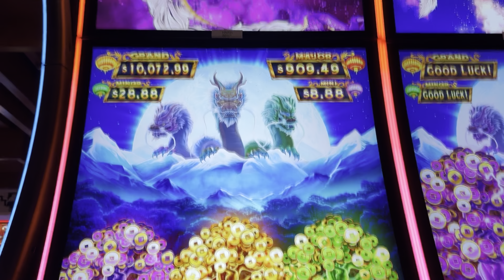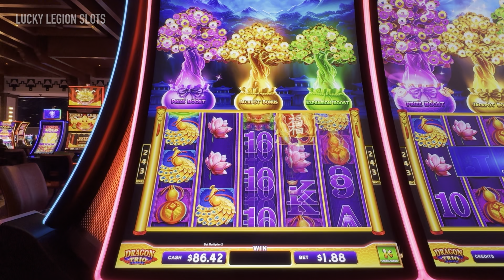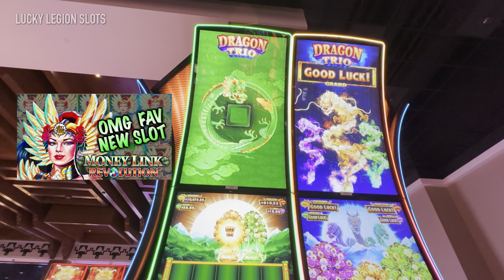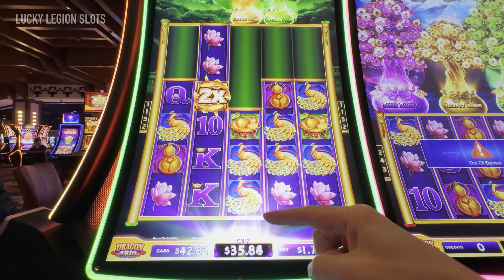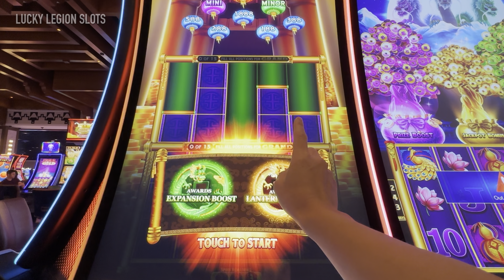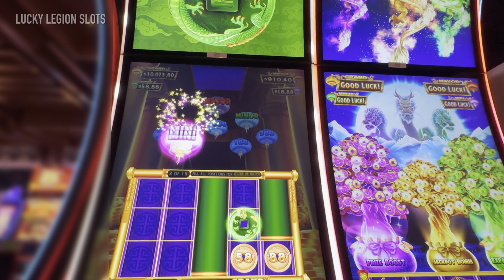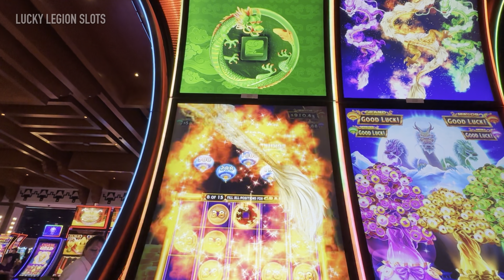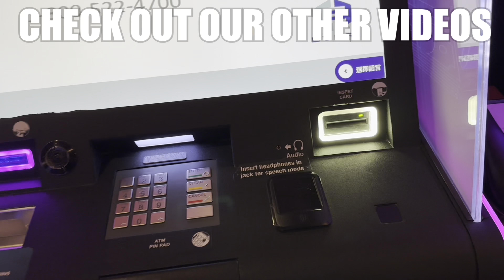New Slots DRAGON TRIO (Light & Wonder) 💥 Popping Trees 💥 You Should Play This Slot Machine!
New Triple Feature slot machine from Light and Wonder, DRAGON TRIO. The game reminds me of Double Blessings (Dancing Drum variant) and a 3 Bag Game. The game adds a new exciting feature with the Jackpot Bonus feature. A must watch!

LUCKY LEGION SLOTS 🎰 If you enjoyed the video please leave a 👍 “Like”

Do you enjoy slot machine Live Streams? Turn on all notifications for our channel. Come hang out and chat with us during our lives streams. Tell us about your day as we try to win on the slot machines.